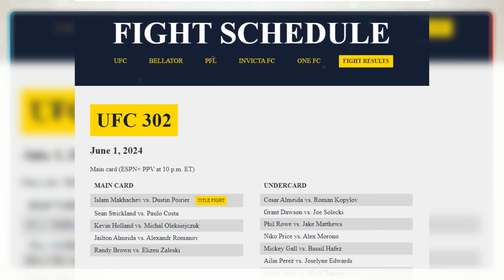BONKAR ‼️ Detail Kekuatan & Rekor All Fighters UFC 302 Minggu 2 Juni 2024